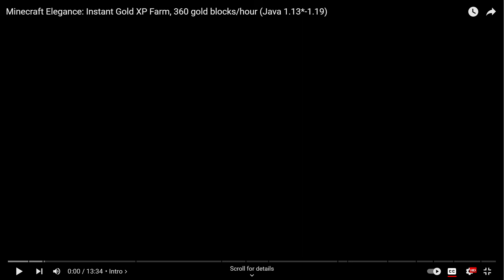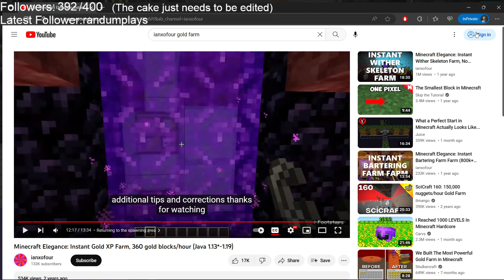06/06/2023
Last day before 1.20! | 1766+ day hc

The 1.20 update is coming!